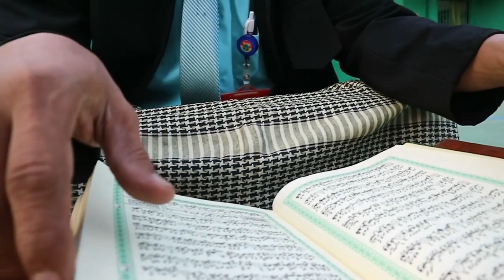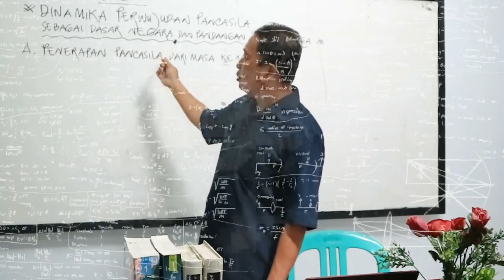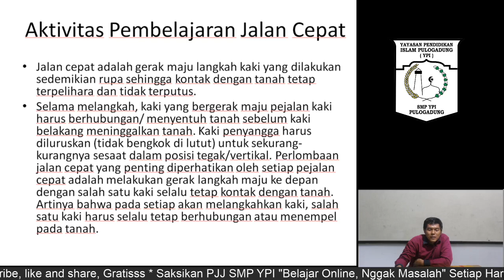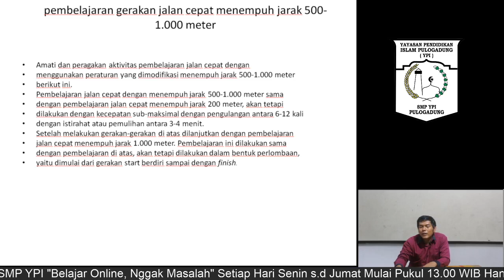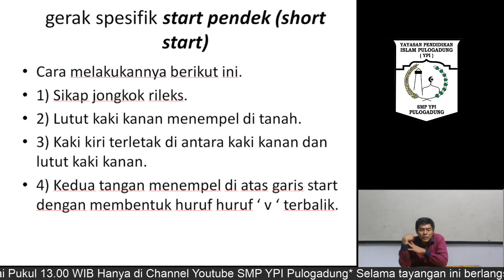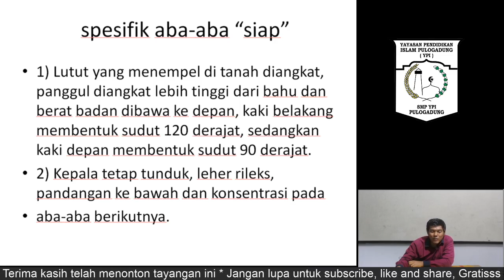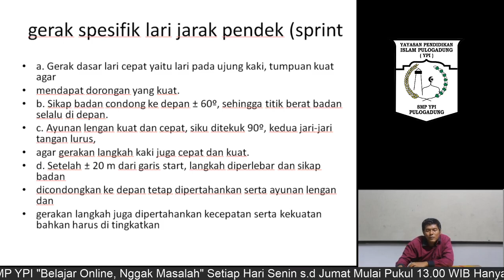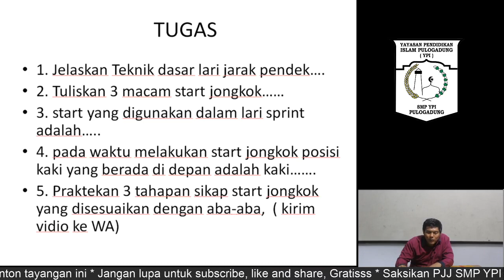PJJ SMP YPI - PJOK Kelas 7 (Jalan Pendek)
Present
Assalammualaykum Wr.Wb
PJOK Kelas 7 - Jalan Pendek
Bersama Bapak Ridwan S.Pd